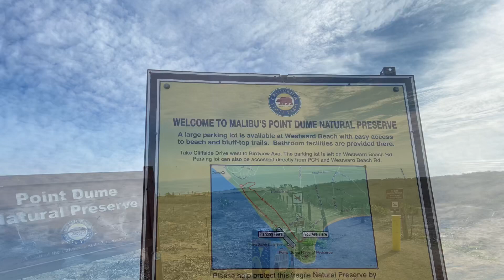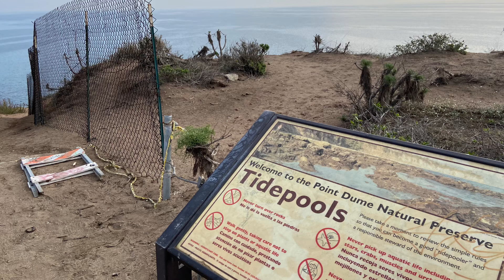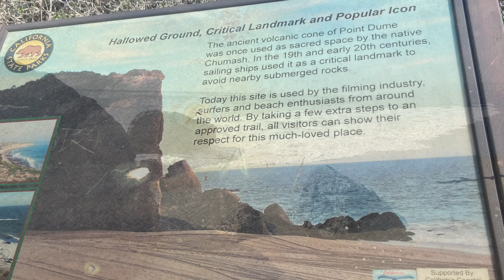POINT DUME MALIBU CA - SHORT TRAIL WITH STUNNING VIEWS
77v - Point Dume Natural Preserve is a California State Park in Malibu. It’s surrounded by picturesque white sand beaches with sparkling blue water. Majority of trails are easy with only a few of thin, heavily trafficked stony and rugged trail. Coastal views are magnificent; you can vividly hear waves crashing in the rocks! It’s a perfect place to watch sunsets, too.

Located at Cliffside Dr & Birdview Ave, Malibu CA.